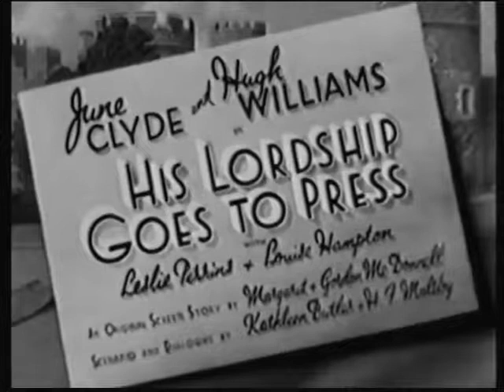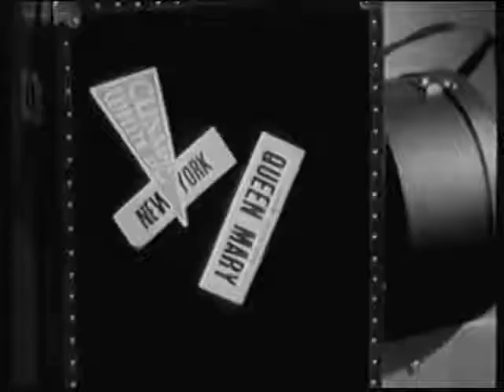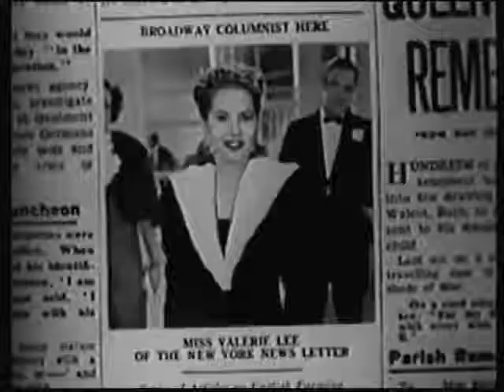His Lordship goes to Press, (1939) starring June Clyde and Hugh Williams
June Clyde is an American journalist in England to get a story on local farming conditions. Hugh Williams is an Earl, whom she dislikes. Williams pretends to be a small farmer who offers to put her up so she can write an informed story.

Director: Maclean Rogers
Stars: June Clyde, Hugh Williams, Louise Hampton

Genre : Comedy

Country: UK
Language: English
Release Date: 16 January 1939 (UK)
Filming Locations: Nettlefold Studios, Walton-on-Thames, Surrey, England, UK

Licence CC